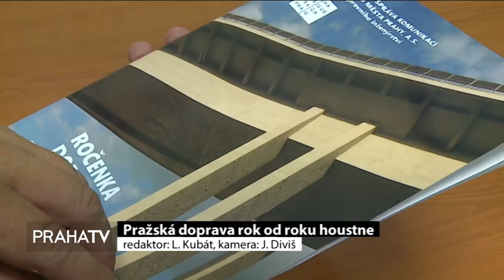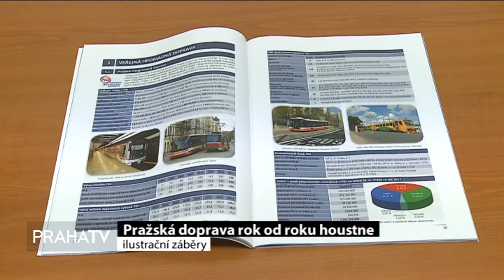Pražská doprava rok od roku houstne (PRAHATV)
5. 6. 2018 - Hlavní město každoročně bilancuje v dopravním sektoru a vydává takzvanou ročenku dopravy. Z ní vyplývá, že v Praze neustále roste počet aut, zvyšuje se ale zájem i o příměstskou dopravu a v minulém roce se skoro o třetinu zvětšil zájem o dopravu přívozem.